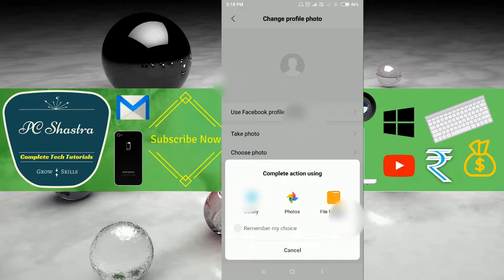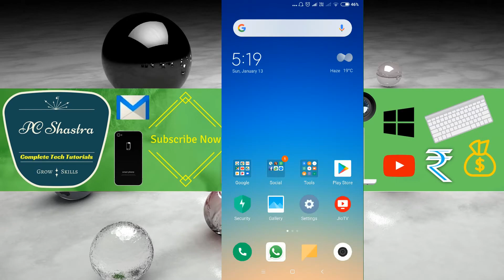How to Change Name in MI Account